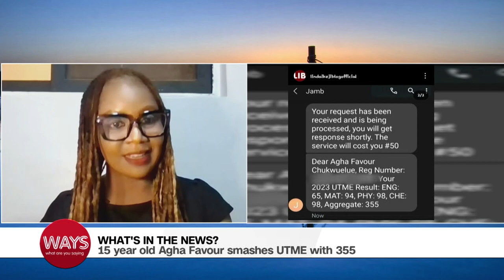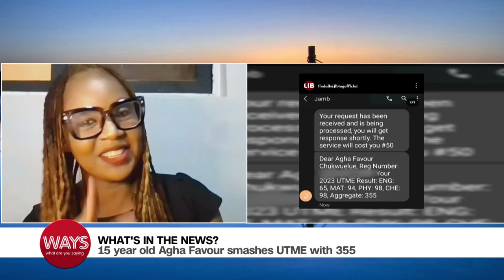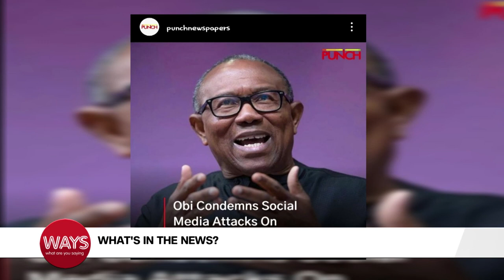Peter Obi Condems Social Media Attacks On Adeboye | Bola Tinubu Visits Europe For Two Weeks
00:00 - World Lupus Day
03:13 - 15-Year-Old Agba Favour Smashes UTME With 355
08:41 - President-Elect, Bola Tinubu Visits Europe For Two Weeks
11:47 - Peter Obi Condems Social Media Attacks On Adeboye, Other